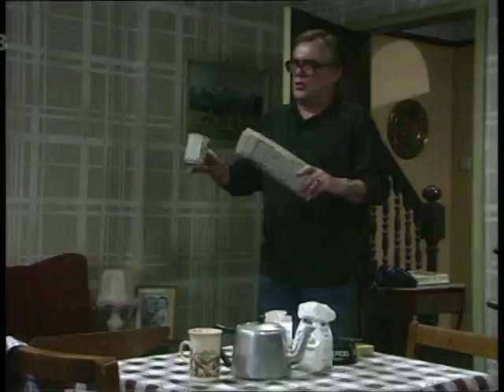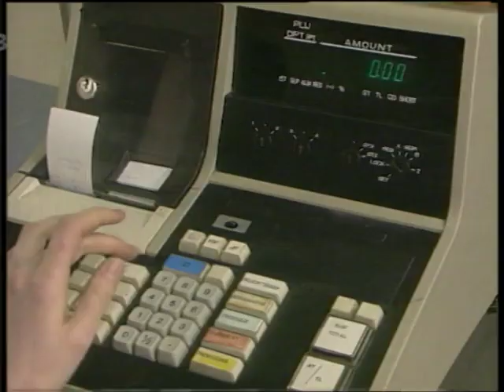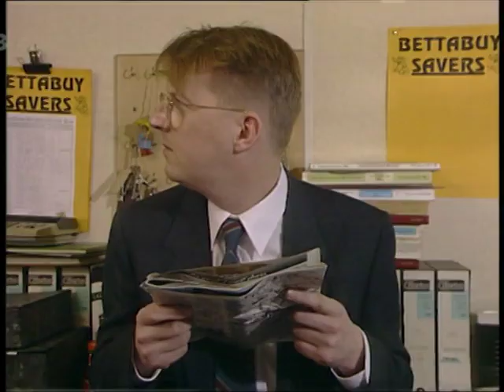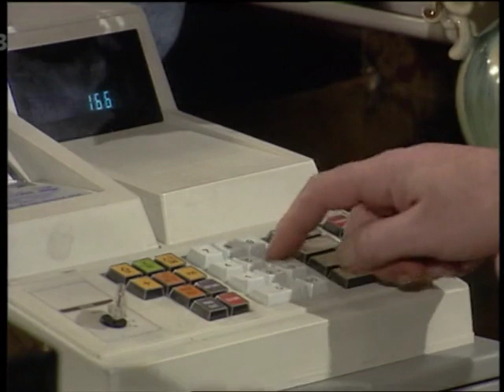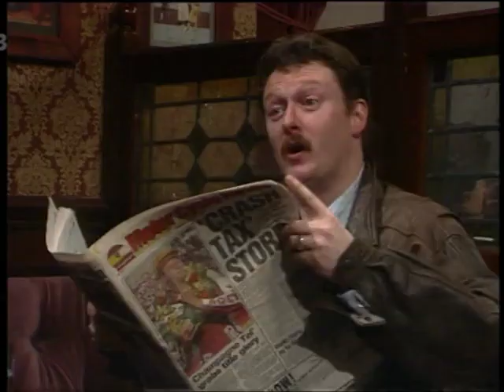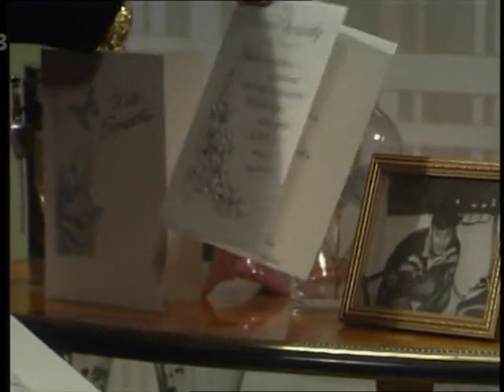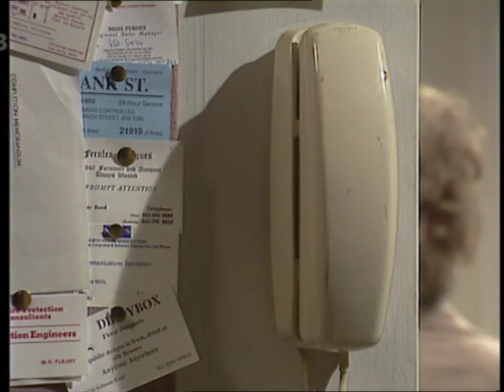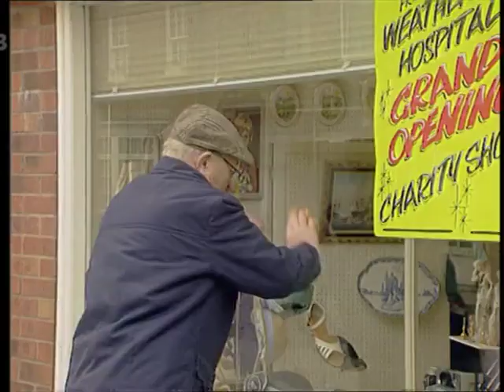Coronation Street - February 1991